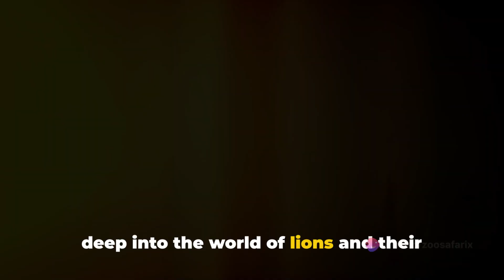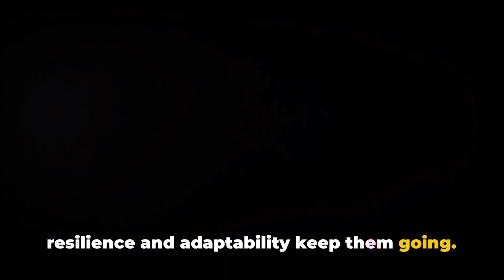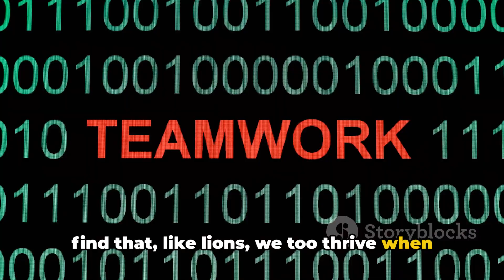Predatory Majesty: Lions on the Hunt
Experience the raw power and primal elegance of the wild with 'Predatory Majesty: Lions on the Hunt.' This gripping video showcases the formidable hunting skills of lions as they navigate the savannah in pursuit of their prey. Witness the stealth, strategy, and cooperative tactics employed by these majestic big cats during the hunt. Immerse yourself in the heart-pounding moments of the chase, capturing the essence of the wild as the lion pride works together to secure their meal. Join us in this thrilling journey into the world of the hunt, where the circle of life unfolds in its most untamed and majestic form